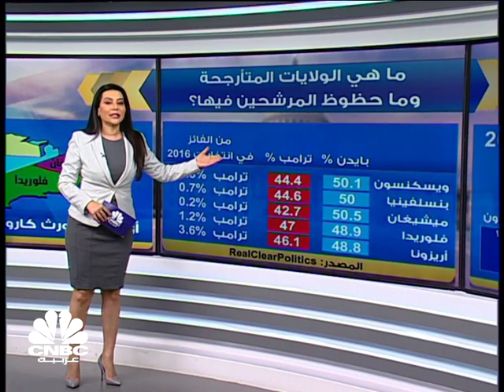الولايات المتأرجحة .. الورقة الحاسمة في الانتخابات الأميركية